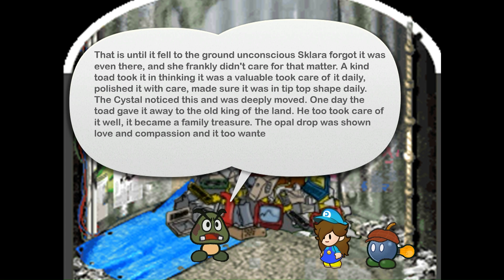Clare's Adventure TMM - [Bonus1:The Lore Dump]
so have you even seen storytelling where they just dump all the lore at the beginning? yeah it's often not done too well. so smany people (including me) sprinkle more lore as the story goes on. and yet there's still room for more, so that's what this video is.

Catch Card Timestamp 20:18

29:16 made another big Whoopsie on that one. It meant to say “Lumio never lost hope” guh. I’m so tired trying to re-upload the video just to fix something like this

(also yeah some of them are out of place (though I had to re-number them several times because things just have to go wrong am I right? *and often times going through a majority of the list too*) so that’s why I couldn’t be bothered with that. Plus I had work soon so really I couldn’t waste any time…and yet I still had to fix all that after work… anyways, enjoy

This has been a long ride. But finally afer 37 + (2 days of extra work for bonus content) im finally finished! Now it’s time for a well-deserved rest. I hope you enjoyed watching!
GAH! This is the third time uploading Re-Uploading this. I tried catching as many mistakes as possible (and yet I still noticed I still missed some after converting everything (which take an hour every time both converting and uploading)

 This video is made for Entertainment Purposes ONLY and is NOT intended for Copyright, Characters and Music belong to their Original Rightful Owners I was heavily inspired by the Thousand Year door and decided to make my own paper Mario themed video, this project is going to be a big one... (and is also the reason why i stopped making PowerPoint movies) because making all these assets is VERY time consuming, i spent 4 days in a row just working non stop on making assets, and another four animating this thing.

Clare: © Kinglogan721
Olivia, Darx, Chill, Roselle: © Rotommowtom/641mamaluigi
Characters Originating from this powerpoint series (aka like sklara) : © Rotommowtom/641mamaluigi
Paper Mario Characters: © Nintendo & Intelligent Systems
Cover Art Drawn by Me: © Rotommowtom/641Mamaluigi
Nintendo Characters & Paper Mario Audio: © Nintendo & Intelligent Systems
and Sooundbible.com
Where are we going? Super mario RPG: © Nintendo & Square Enix
I am booster! Super mario RPG: © Nintendo & Square Enix
Greetings from the earthen pipe Mario RPG: : © Nintendo & Square Enix
Dark Dungeons (mario and luigi Partners in time) : © Nintendo & Aplha Dream